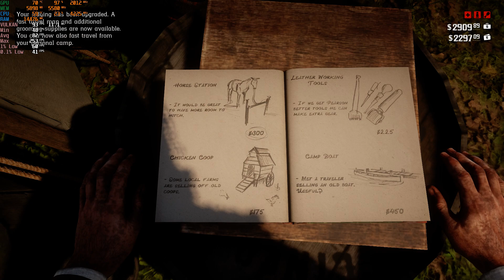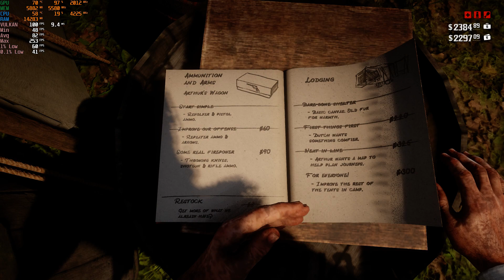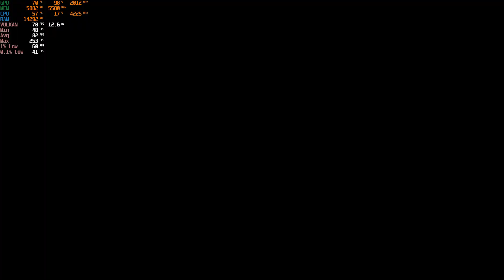Red Dead Redemption 2 | Robberies part 5